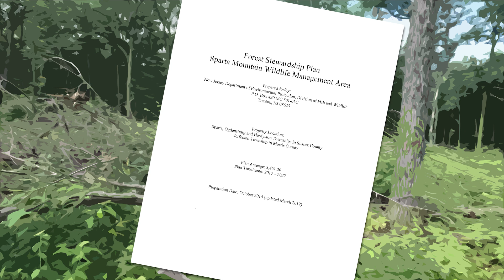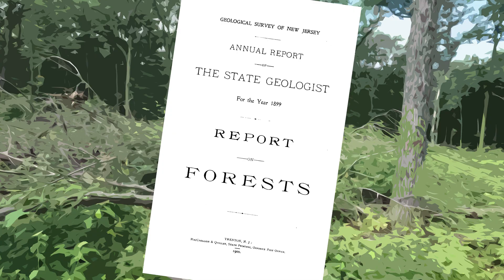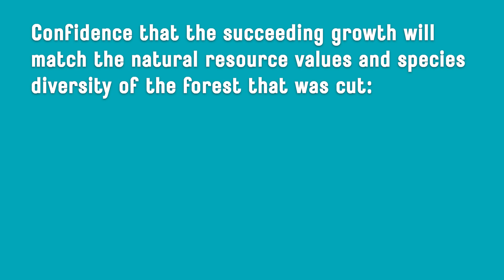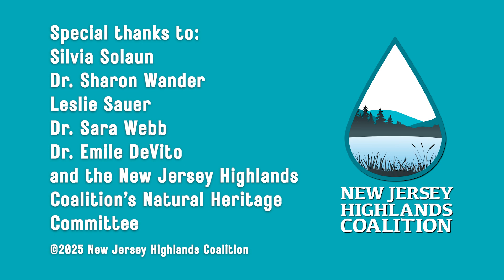Two Years After the Cut: Assessing Forest Regeneration on Sparta Mt. - A Film by Elliott Ruga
NJ Highlands Coalition, NJ Forest Watch and a professional ecologist revisit a 10-acre near-clearcut at the Sparta Mountain Wildlife Management Area, two years after the operation, to observe how successfully the forest was regenerating. What we found was unexpected and startling.

Please check out our PROTECTING NATURAL FORESTS micro-site, which includes an archive of the latest peer-reviewed science on our approach to stewardship of New Jersey's most mature, intact forests, including the Highlands Core Forest

The following link takes you to an excellent tutorial by GROWING DEER TV on how to manage a woodlot to maximize habitat for game species, primarily deer It is shockingly similar to the management techniques the NJ Division of Fish & Wildlife has been implementing on Sparta Mountain--which is fine for a privately owned forest, or for a portion of public lands in states that have far more forests than New Jersey. Here, in the most densely populated state, where there are only two mature forests of considerable size-- the Highlands Core Forest and the Pinelands Preservation and Forest Management Areas--ALL ecological components of the forest are important, including trees, soils, wetlands, native shrubs and other plants, native game and non-game species, insects, etc. The overabundance of deer is a leading cause of a forest's ecological collapse. Reducing deer populations to sustainable levels must be a priority, not cutting down healthy forest stands in an effort to increase their numbers. The public forests here in New Jersey must not be managed to become game farms!